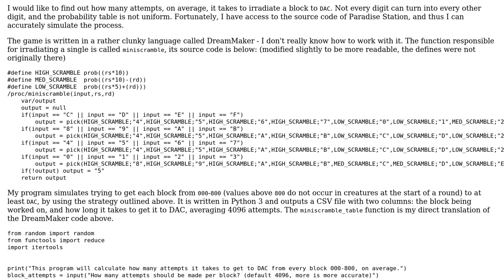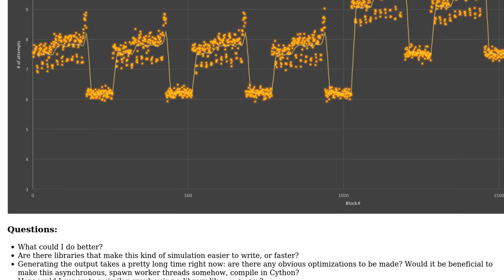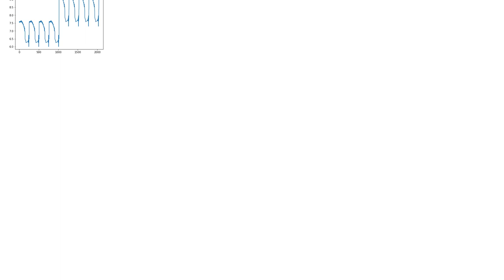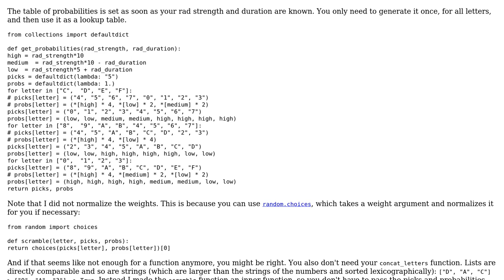Monte Carlo Simulation of "DNA Mutation" Game Mechanic (2 Solutions!!)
Monte Carlo Simulation of "DNA Mutation" Game Mechanic

With thanks & praise to God, and with thanks to the many people who have made this project possible! | Content (except music & images) licensed under CC BY-SA | Music | Images & others | With thanks to user RootTwo user nokko user Graipher and the Stack Exchange Network Trademarks are property of their respective owners. You are responsible for your own actions.